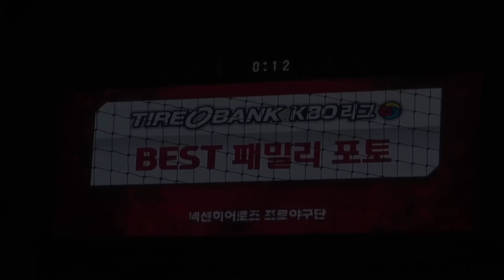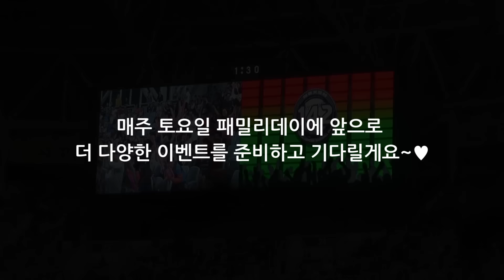[이벤트] 4월 23일 패밀리데이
홈경기 매주 토요일은 패밀리데이입니다!!

주말에 가족끼리 야구장에 오셔서

재밌는 야구도 보시고

다양한 이벤트도 즐기세요~!!